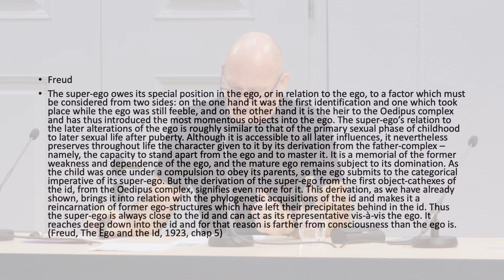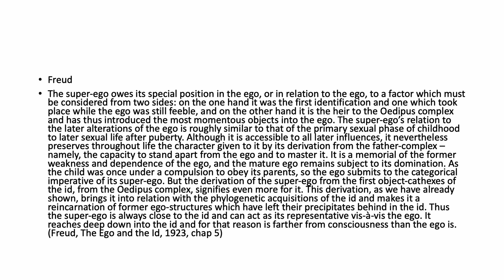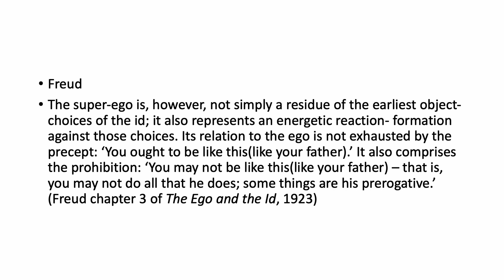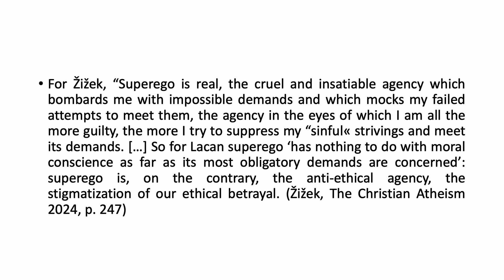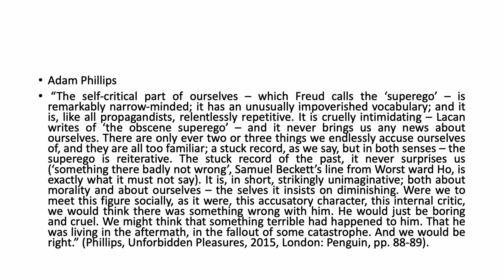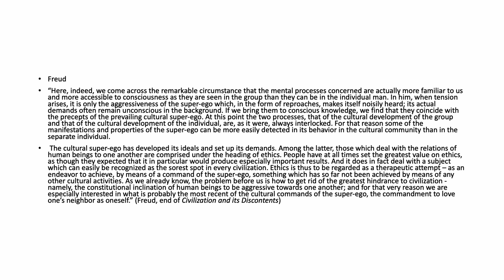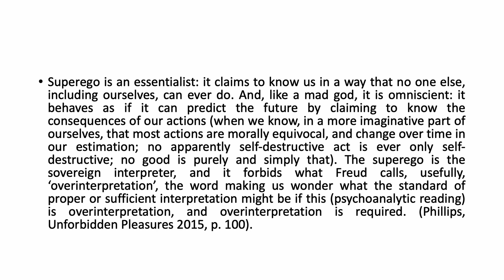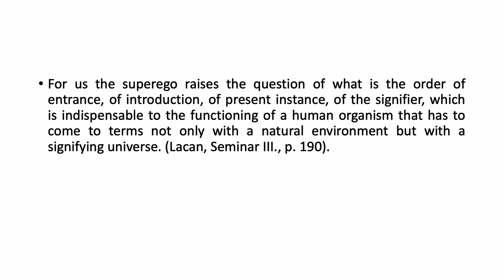Peter Klepec // To Be Continued?... Part II. (12/14)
Peter Klepec (ZRC SAZU): On the Vagaries of the Superego and Related Matters
In this intervention we will take a closer look at some of the insights of psychoanalysis with regard to the instance of the superego in the psychopathology of everyday life. Freud described the instance of the superego as particularly demanding and cruel. The superego is particularly capricious and often changes its mind and its own previous orders out of the blue. Hence vagaries of the superego. The superego is a form of authority that is always right, something that by definition cannot be satisfied. No wonder Lacan describes the superego in Seminar XX as an instance that forces us to enjoy. Moreover, the superego goes hand in hand with excess and gluttony. Our relationship with it is of a special kind—we are always in a subordinate position in relation to it, the guilt and the debt it imposes on us are infinite, the confrontation with it is never finished and is always characterized by a certain: “To be continued...”.